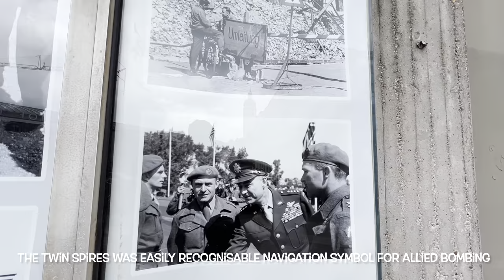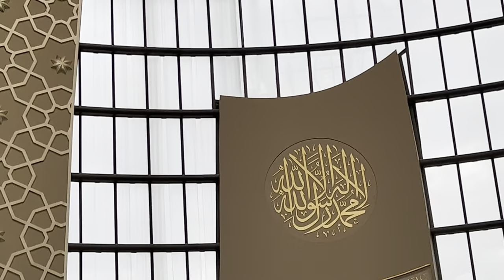Cologne/Köln Germany🇩🇪 World tallest Church & Largest Mosque of Europe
The 4th largest city of Germany 🇩🇪
City with Impressive Cathedral
And others more amazing palaces

I hope you enjoyed my little efforts for this beautiful city of Germany